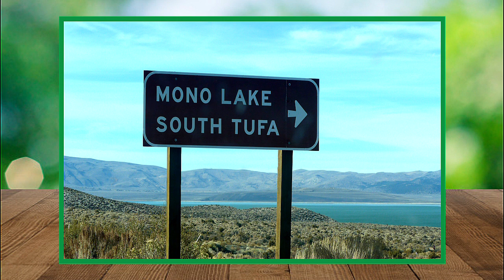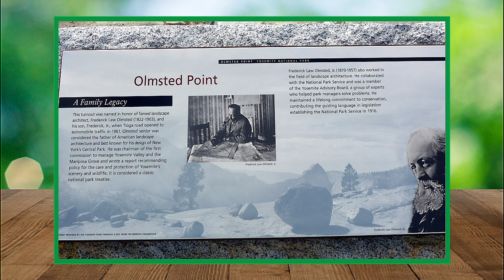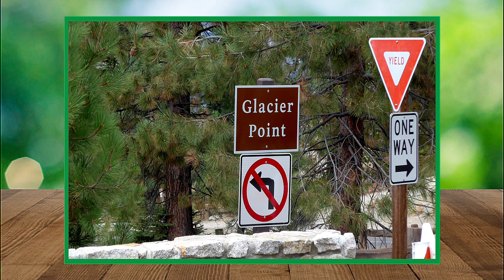Nationalpark Yosemite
Der Yosemite-Nationalpark liegt in der kalifornischen Sierra Nevada. Er ist berühmt für seine alten Riesenmammutbäume und Tunnel View, den bekannten Aussichtspunkt über den Bridalveil Fall sowie die Granitberge von El Capitan und Half Dome. Im Yosemite Village finden Sie Geschäfte, Restaurants, Unterkünfte sowie das Yosemite Museum und die Ansel Adams Gallery mit Drucken seiner bekannten Landschaftsfotos der Gegend in Schwarzweiß.